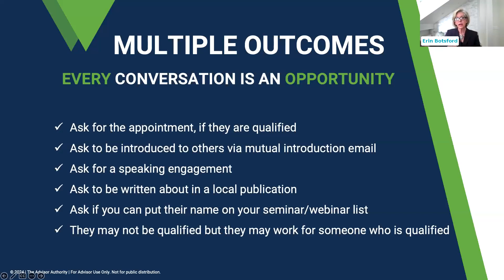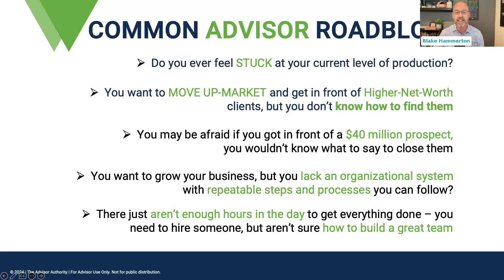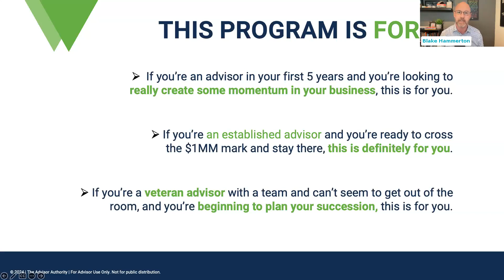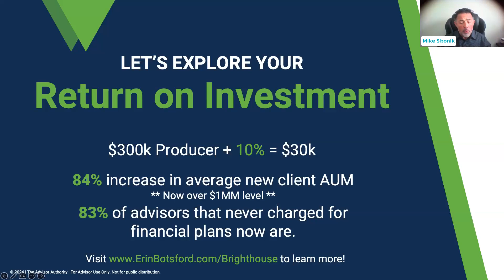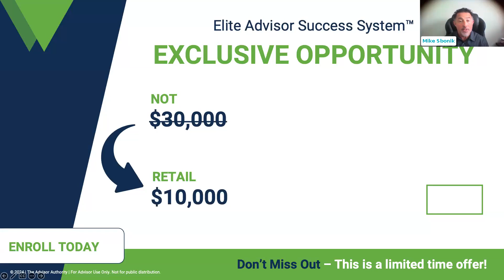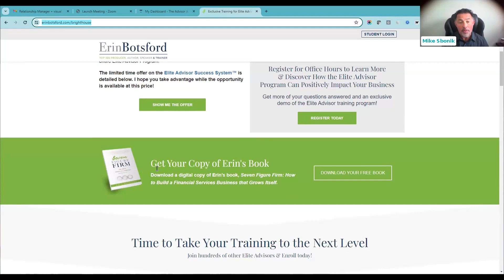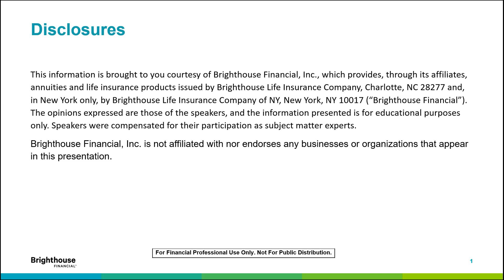Coffee with Delzi: Unlocking HNW Prospecting Secrets with $1 Billion Advisor Erin Botsford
Welcome back to another enriching episode of "Coffee with Delzi," where we dive into the strategies that top financial advisors use to elevate their practices. In this episode, we're thrilled to have Erin Botsford, a renowned figure in the financial advisory world, share her unparalleled approach to prospecting high-net-worth clients. From redefining lunch meetings to mastering seminars that convert, Erin offers a treasure trove of tactics that promise to transform your approach to securing high-net-worth clients. Grab your coffee, and let's get into the wealth of insights Erin has to offer. Join

Like this video if Erin's strategies resonate with your approach.

About Erin Botsford:
Erin Botsford is a trailblazer in the financial advisory sector, known for her innovative prospecting methods and her commitment to transforming the practices of fellow advisors. With a career spanning over three decades, Erin has consistently been at the forefront of developing strategies that not only attract high-net-worth clients but also foster long-lasting relationships.

Thank you for joining us on "Coffee with Delzi."